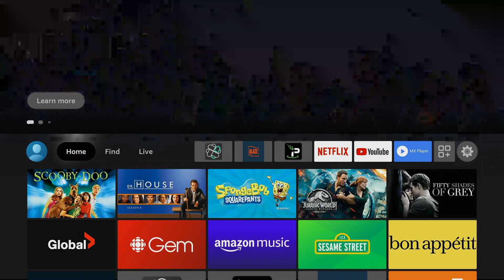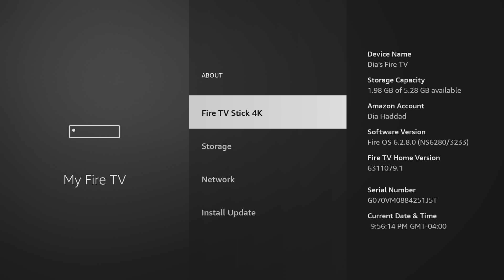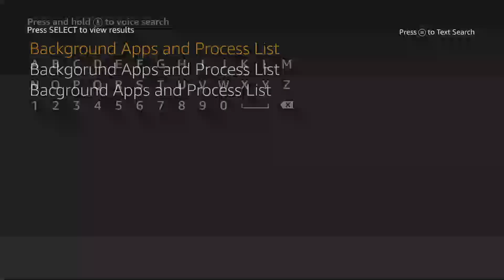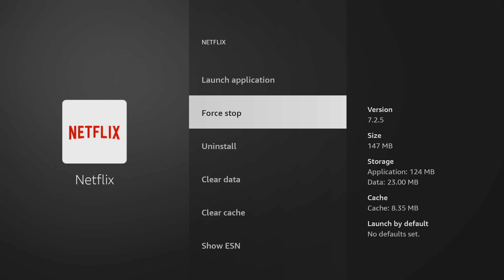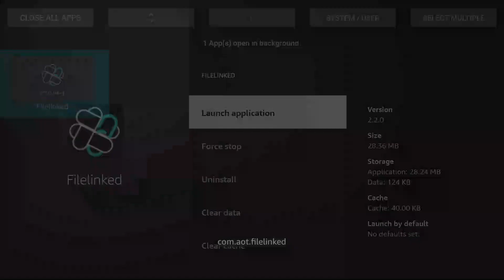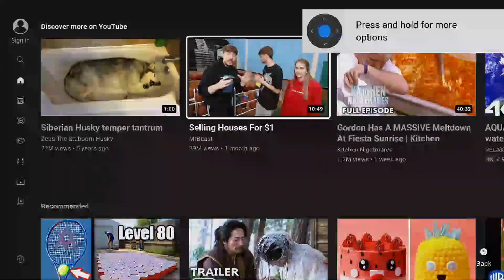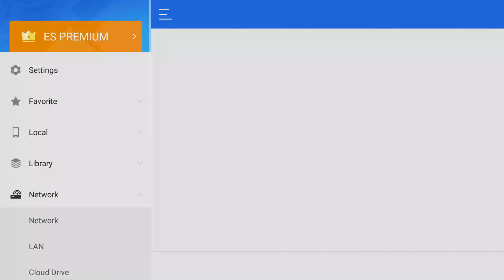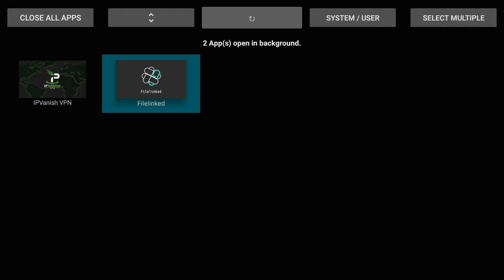Improve your Fire TV Stick 4K Performance and Speed | How to properly close running background Apps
🔐 A VPN protects your privacy online and secures your internet connection. Without a VPN your ISP will see all your internet traffic and activity. You can setup a VPN on most of the devices you use right now including Android, iOS, OSX, Windows, and even directly on your wireless router. A VPN will also allow you to access all your favorite content from around the world.